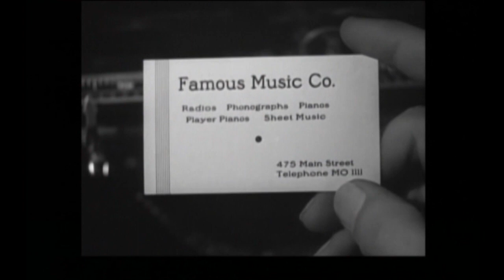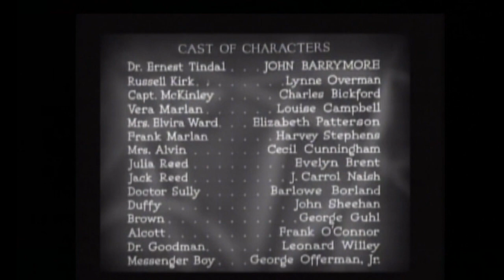DUO-ART SAVES LIFE OF WRONGLY CONVICTED!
In “Night Club Scandal” (1937) John Barrymore strangles wife, and activates his reproducing piano so it sounds as if his wife is still alive when he exits the building. Columnist Lynne Overman solves the mystery and demonstrates the almost obsolete Duo-Art. The piano roll proves that the wrongly imprisoned person, facing imminent electrocution, is saved within an hour of his life, by the Governor of the State. The detective, played by Charles Bickford, removes the piano roll and places it in his coat pocket.